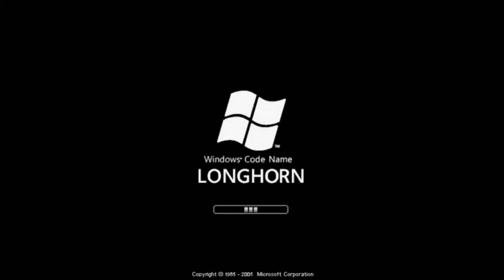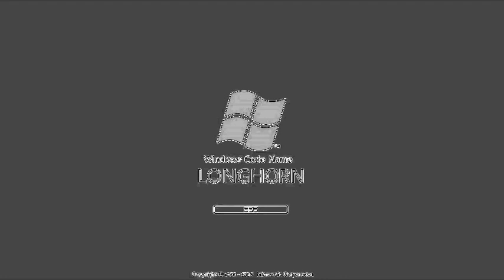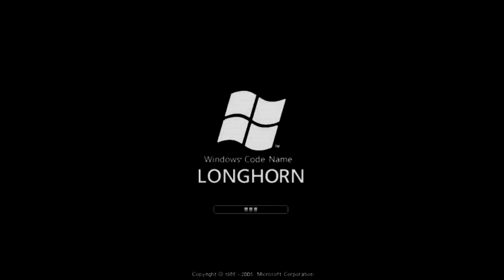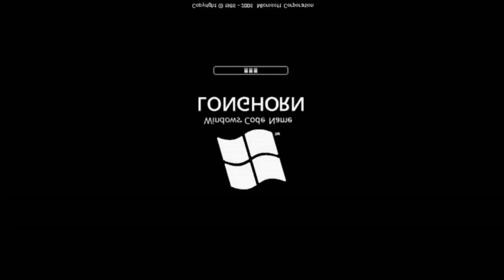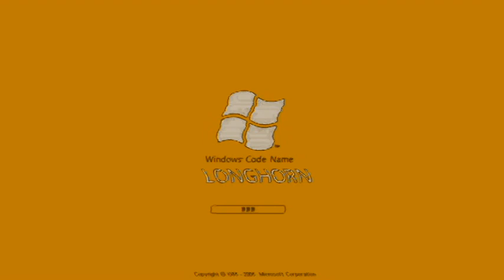Windows Longhorn V&A Effects 6 (My Sixth Preview)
LOUDNESS ALERT TO LOWER YOUR VOLUME AT DUE TO THE CLIP BEING SLIGHTLY LOUD:

(0:13 - 0:20) Scary Major
(3:16 - 3:23) G-Major 87

Here is a compilation of Windows Longhorn effects in my sixth preview. Warning!: Scary Major (third effect) and G-Major 87 (twenty-ninth effect) might be loud as scare, depending on your volume of your devices' sound.

My sixth preview:

1 (0th). Neutral